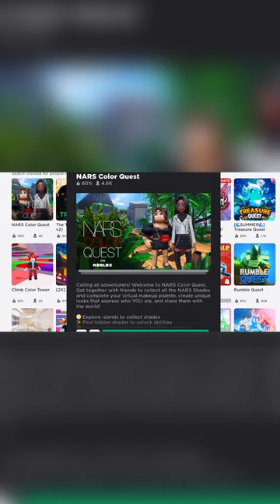GET THIS FREE HAIR BEFORE THEY ARE GONE!